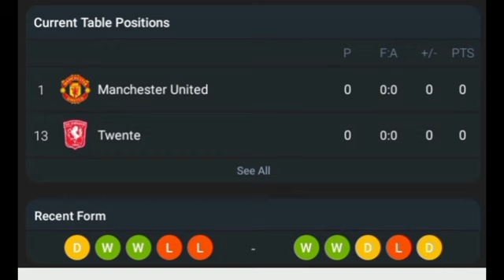LIVE:Manchester United VS Twente UEFA Europa league Round 1